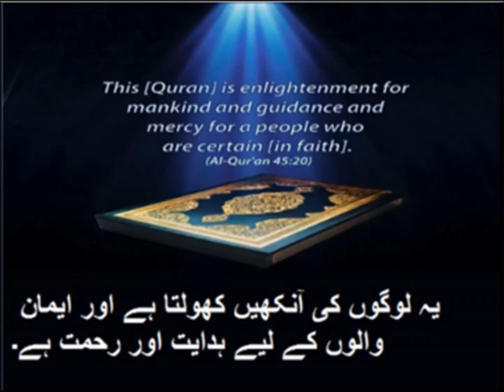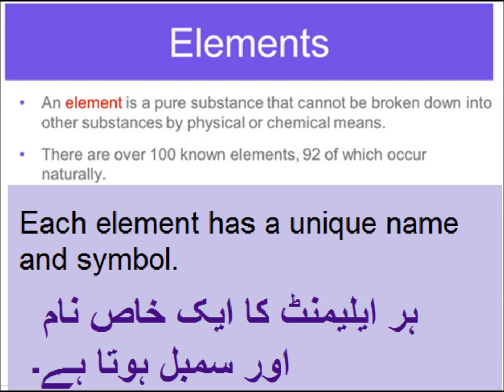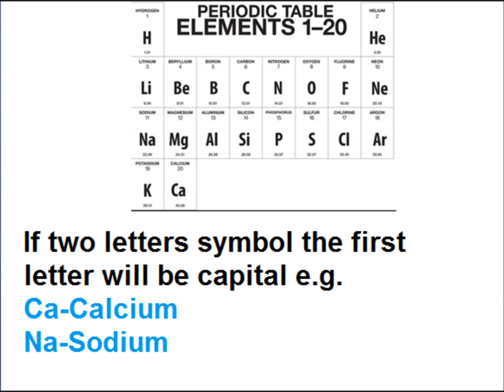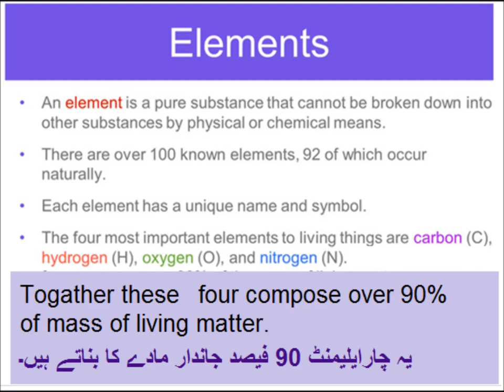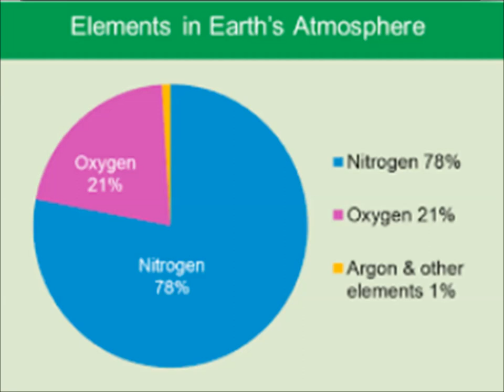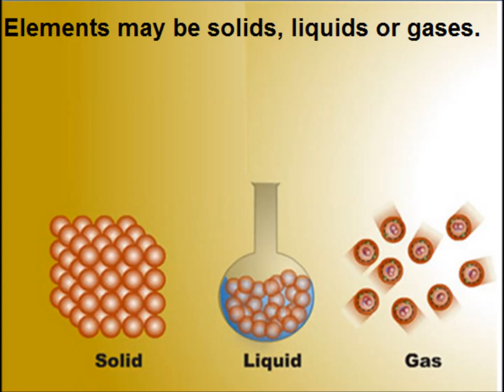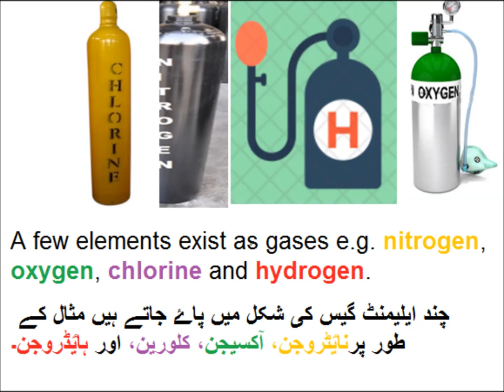Chemistry 9 in Urdu/Elements on periodic table/unit 1.3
Chemistry is the scientific study of matter, its properties, and its interactions with other matter and energy. It is a fundamental field of science that explores the nature of the universe at the atomic and molecular levels.
Here are some key concepts and principles that form the fundamentals of chemistry:
Atoms: Atoms are the building blocks of matter, made up of protons, neutrons, and electrons. Each element is characterized by the number of protons in its nucleus, known as the atomic number.
Molecules: A molecule is a group of two or more atoms held together by chemical bonds. Molecules can be made up of atoms of the same element, such as O2 (oxygen gas), or of different elements, such as H2O (water).
Chemical reactions: Chemical reactions involve the breaking and forming of chemical bonds, resulting in the formation of new substances with different properties. Chemical reactions can be represented by chemical equations showing the reactants and products involved.
Periodic Table: The periodic table is a tabular arrangement of chemical elements based on their atomic structure and chemical properties. It is a useful tool for predicting the chemical behavior of elements and their compounds.
States of matter: Matter can exist in three states: solid, liquid, and gas. Changes in temperature and pressure can cause matter to change from one state to another.
Acids and bases: Acids are substances that release hydrogen ions (H+) in water, while bases release hydroxide ions (OH-) in water. The pH scale measures the acidity or basicity of a solution, with a pH of 7 being neutral.
Chemical bonding: Chemical bonds are the forces that hold atoms together in a molecule or crystal. Types of chemical bonds include covalent bonds, ionic bonds, and metallic bonds.